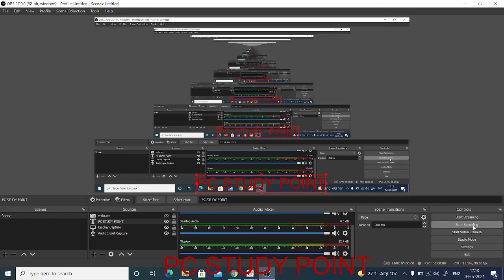Physics/ Electrostatics/ Gravitational and Electric Force Question/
Fg और Fe क्रमशः गुरुत्वीय और स्थिर विद्युत बल 10 सेमी की दूरी पर स्थित इलेक्ट्रॉन के मध्य दर्शाते हैं , तो Fg/Fe अनुपात की कोटि होगी